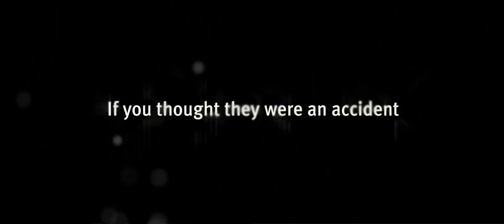Accidents Happen Trailer (HD) Starring Academy Award Winner GEENA DAVIS!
ACCIDENTS HAPPEN is a wickedly funny and surprisingly moving fable of family, fate and misfortune in American suburbia. The manicured lawns of 1980s New England imply an order that simply doesnt exist for the Conway family, headed by razor-tongued Gloria. Youngest son Billy has been a witness to a series of tragic accidents, including one that fractured his whole family. Always the good boy, Billy takes up with the neighbourhood troublemaker in acts of delicious delinquency in a world already spinning out of control. The ensuing collision of guilt, truth and self discovery may be just what his family needs to move on.

ACCIDENTS HAPPEN stars Academy Award®-winner Geena Davis as Gloria Conway and introduces Harrison Gilbertson as her teenage son Billy.